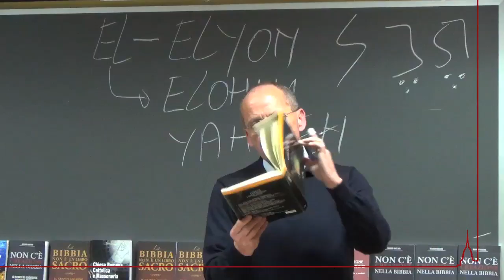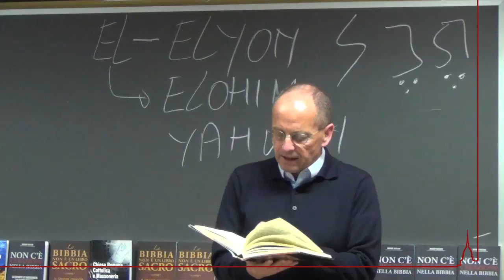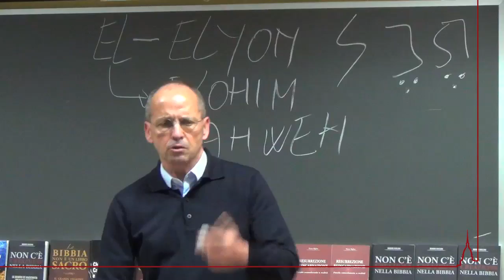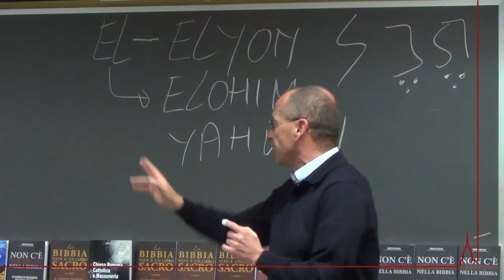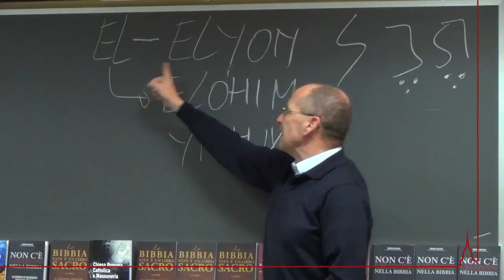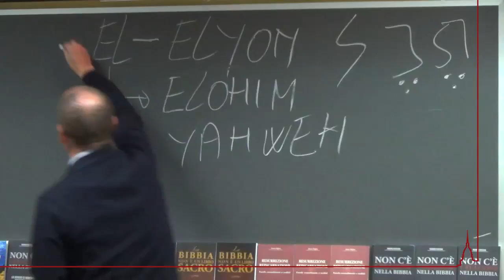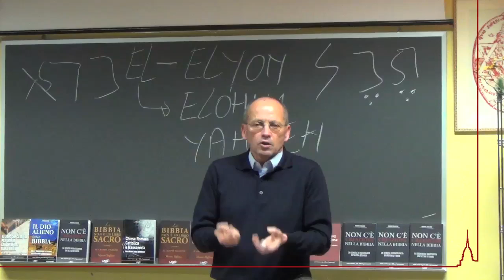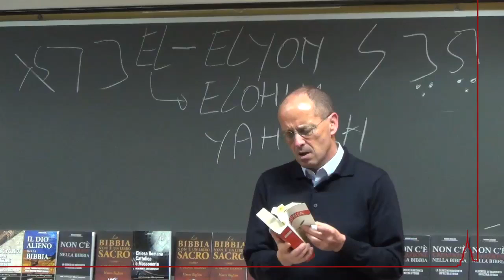Mauro Biglino 27 febbraio 2014 Torino 3di11